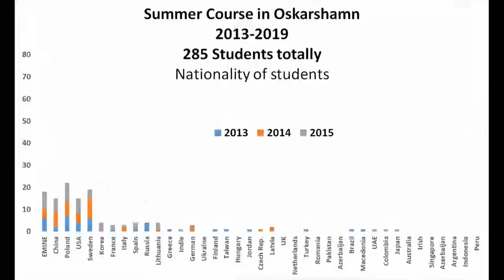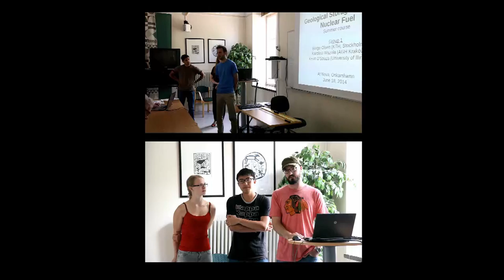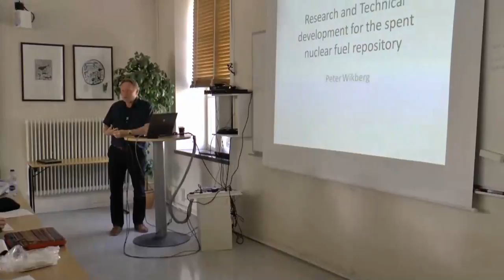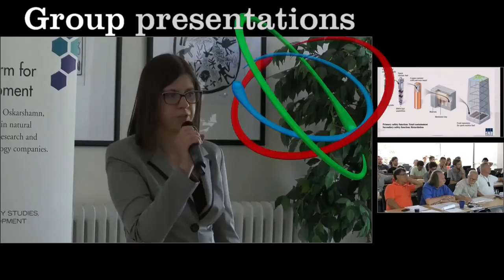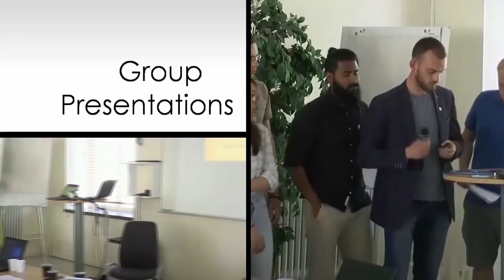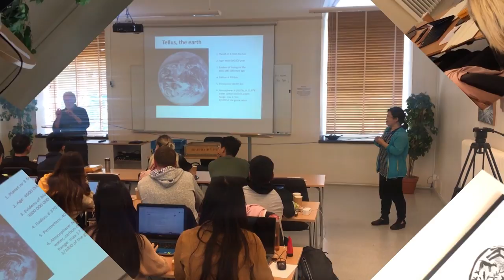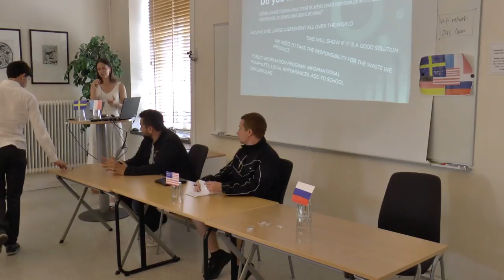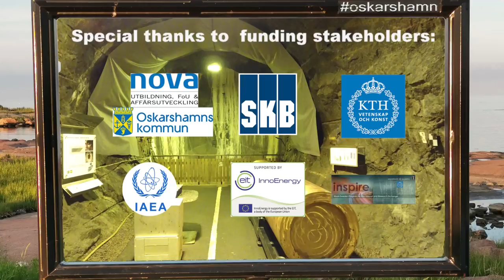Summer Courses in Oskarshamn, Sweden: ”Geological Storage of Nuclear Spent Fuel”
KTH's summer courses in Oskarshamn on ”Elements of the Back-end of the Nuclear Fuel Cycle: Geological Storage of Nuclear Spent Fuel”, SH262V. From 2013 during two weeks each June, many  international students from 32 countries participated in an intensive course devoted to the management of spent nuclear fuel. The course was taught in Oskarshamn, Sweden. The course has been organized by the Royal Institute of Technology (KTH), the Center for University Studies Research and Development (Nova - Oskarshamn) and by the Swedish Nuclear Fuel and Waste Management Company (SKB) and supported by the University of Illinois at Urbana-Champaign, and the European Master in Innovative Nuclear Energy program - EMINE.